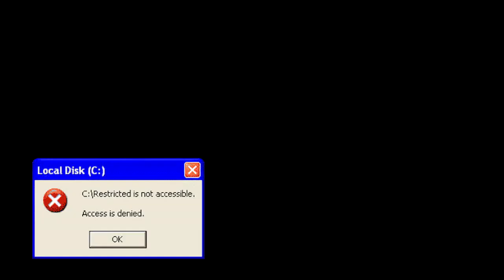You will use a burst after watching this !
100K Grind